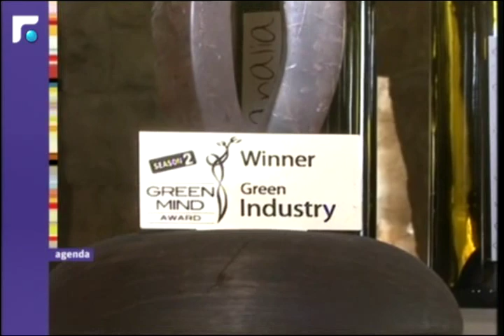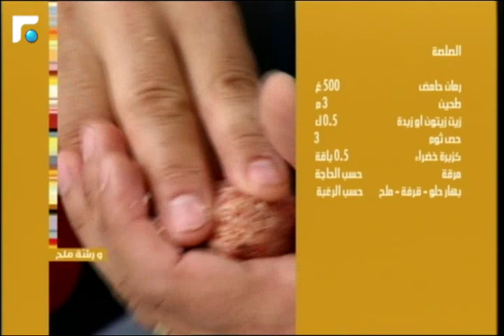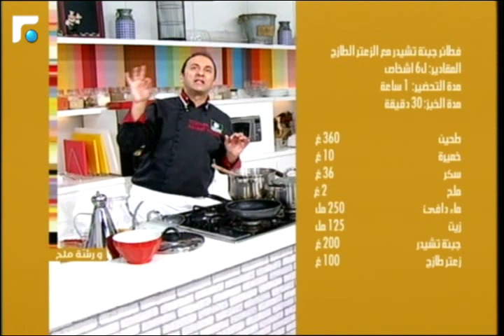عالم الصباح - فقرة "ورشة ملح" 15/09/2014